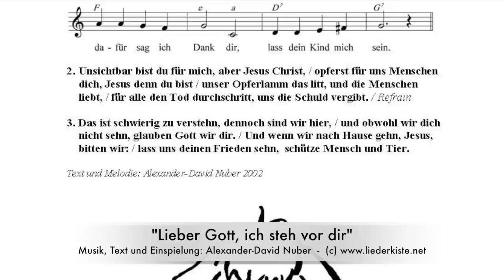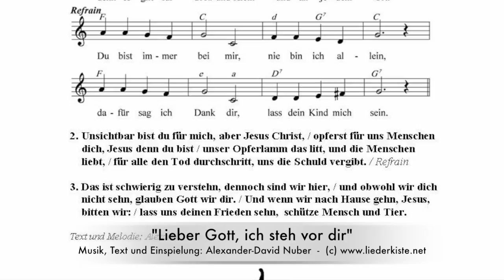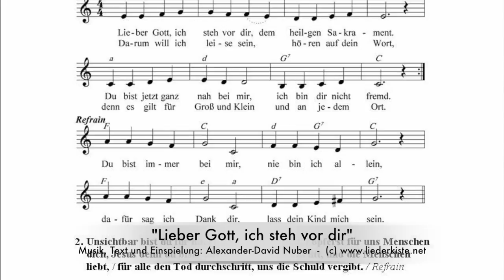Lieber Gott, ich steh vor dir